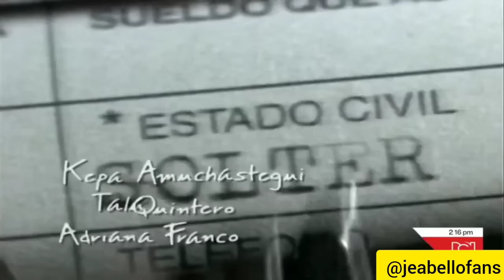Betty La Fea : Regresa en la plataforma de @primevideolatinoamerica en el año 2024